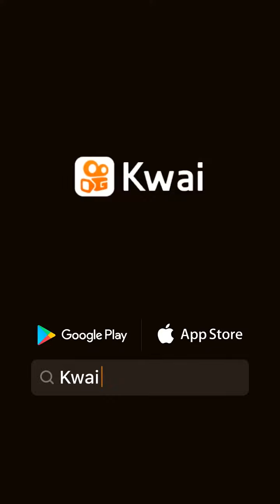AVAREZA GERA A POBREZA NO MUNDO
Carl Orion corp:compartilhem reflexão sobre avareza , visitem meu canal no YouTube "verdades fatos & dicas" e se inscrevam e me ajudem a expor tudo de bom a este mundo obg DEUS JESUS amor avareza pobreza, tudo isto gera tudo de ruim no mundo , este poderia ser melhor se todos fossemos unidos e nos ajudar a vivermos em harmonia vivam Unidos sempre e amém ao próximo deus é vida .